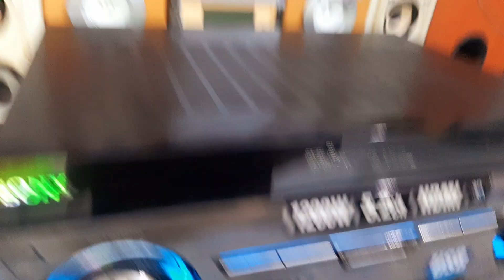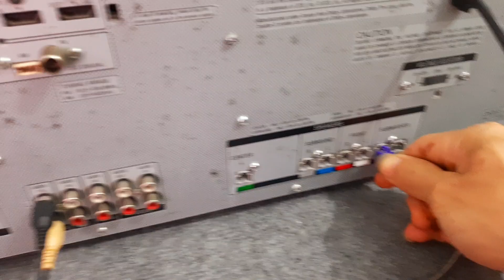1200w amply Sony muteki 5.2 tráng gương to như 506 oánh 7 loa (5 loa full + 2 trầm hơi) 0965748574